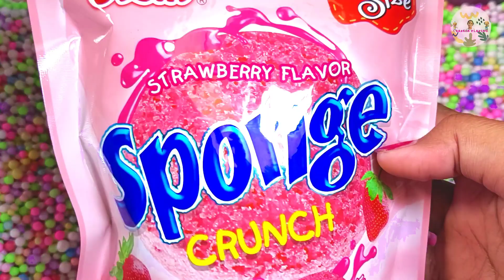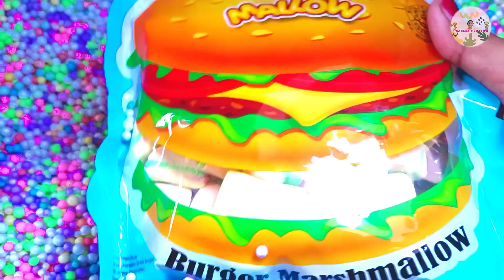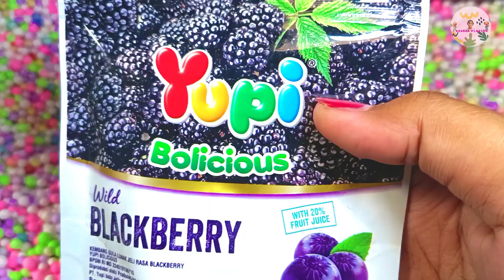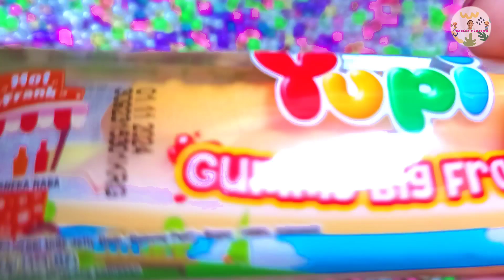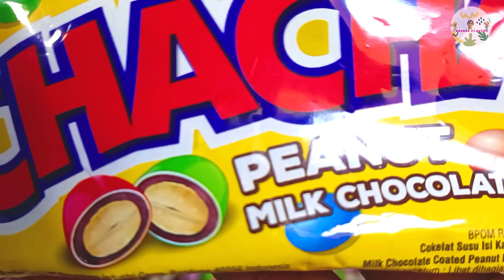Hunting Jajan, Permen Yupi, Marshmello, Chacha, Pocky, Jelly Gum, Nyam-nyam, Super Star Coklat